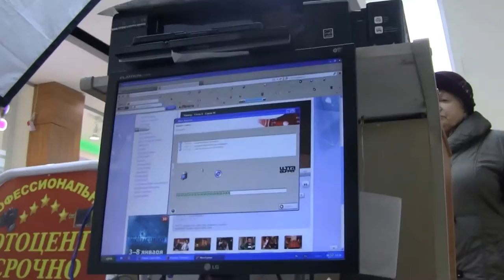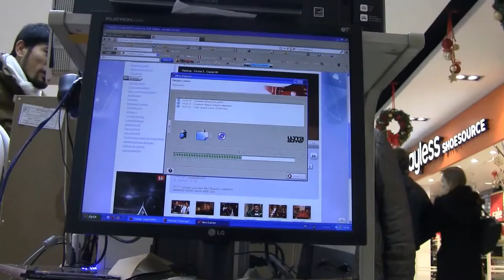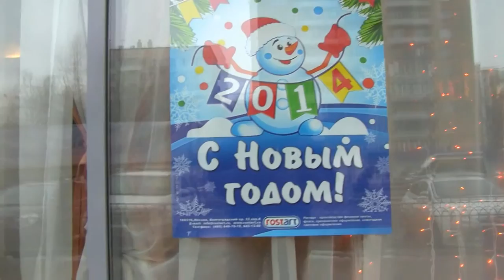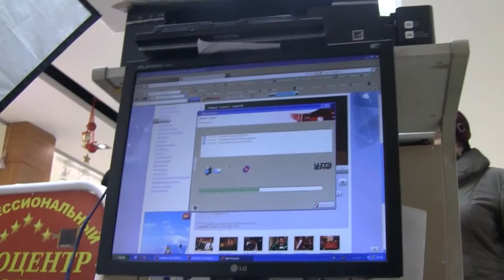кыргы́зов разлюби́л Айбек Жолдош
Пропал Кыргы́з Нурик!? видели? Сообщите, спаси́бо! Отец наш Аллах защитит Вас от бед! Аллах Один и Пророк Его Мухаммад, да благословит и приветствует его Аллах, являются братьями. И это братство перед Аллахом и среди мусульман выше чем кровное братство. Это подтверждает и хадис Пророка (с.т.г1.в.), что вера мусульманина не может быть полноценной, если он не желает своему брату -- мусульманину того, чего желает себе. «Мусульманин не обманывает, он говорит правду, даже если она не в его пользу»; «Мусульманин добросердечен»; «Не увидел - не говори»; «Не оставляйте друг друга без помощи»; «Увидев несправедливость (насилие) остановите её»; «Ислам - это нравственность»; «Говори истину, приди на помощь, избегай говорить о недостатках других»; «К родителям благодеяние, даже если они против твоей веры»; «Несчастен жадный человек» Роза и Нурик (Айбек) (Ошской обл, Кара- Кулжар Кара-Кочкар!) В Исламе долг называется карз. Пророк (салляллаху алейхи ва саллям) говорил, что Его вознаграждение за данные в долг средства больше, чем за садака. Однажды он увидел надпись на воротах Рая: «Садака воз- награждается в 10-кратном, карз - в 18-кратном размере". Мусульманин может в качестве признательности преподнести кредитору подарок, но только после полного погашения займа. Желательно (сунна) отблагодарить того, кто сделал добро, поэтому Пророк (салляллаху алейхи ва саллям) призывал: «Старайтесь выплачивать свои долги красиво». Карз необходимо возвращать своевременно. Затягивание с выплатой займа считается угнетением (зульм). В одном из хадисов сказано, что в Судный День могут быть прощены грехи человека, но не долги. За карз спросят даже с павших в сражении (шахидов), которым Аллах простил все проступки. Поэтому Пророк (салляллаху алейхи ва саллям) напутствовал мусульман, отправлявшихся на войну, первым делом вернуть долги. находится от 800 тыс. до более 1 млн кыргызских мигрантов. Только треть имеют российское гражданство. Остальные - подданные Кыргызстана, многие из которых живут и работают нелегально. Это 20% населения, и треть всех трудоспособных жителей страны. 250тыс. кыргызских гастарбайтеров обосновались в Москве. Приезжают в основном молодые люди от 18 до 35 лет. В год они переводят домой почти более 1 млрд долл. Каково им у нас живётся?  Variant III